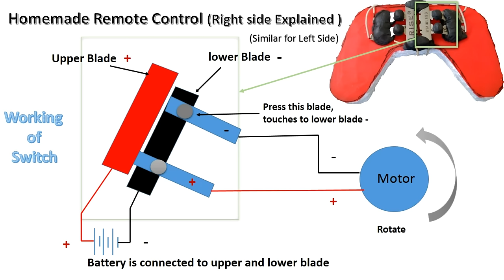How to Make a 4x4 Remote Control Car -- Homemade Remote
DIY : Learn how to make a simple 4x4 RC electric car using  four motor, also watch homemade remote using simple material, its very simple wire coded remote controlled car